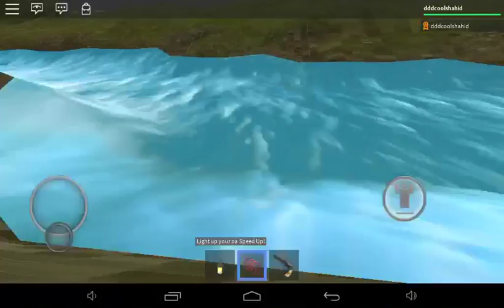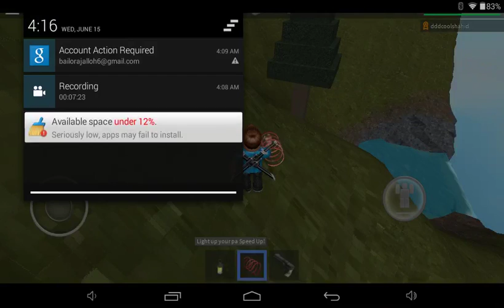Bailor plays his wold it is cod so cool wold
I hope you play my game by dddcoolshahid